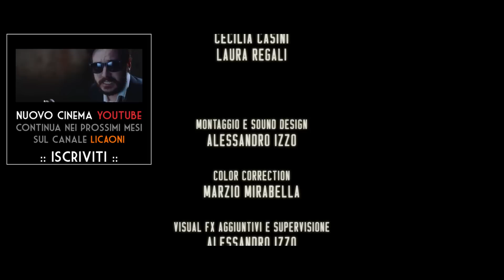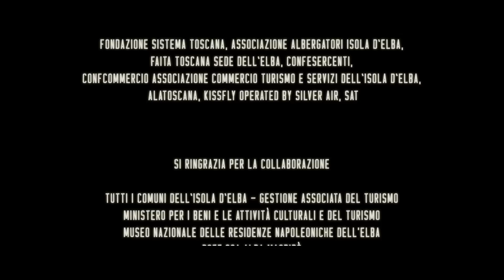ELBA - Napoleon's Legacy :: Fantasy Webmovie :: NCYT (sub ENG, FRA, DEU, ESP)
►ENG: 200 years later his exile on the island of Elba, Napoleon Bonaparte will fight his biggest battle against the Tyrant.
►ITA: 200 anni dopo il suo esilio sull'Isola d'Elba, Napoleone Bonaparte combatterà la sua più grande battaglia contro il Tiranno. ▼▼ CONTINUA SOTTO ▼▼

ELBA - L'eredità di Napoleone è un webmovie prodotto da VisitElba e i Licaoni Digital Studio per raccontare l'isola attraverso una storia fantastica, avventurosa e romantica.

NCYT (Nuovo Cinema YouTube) è un'iniziativa per presentare contenuti cinematografici su YouTube. Ogni mese, fino a Dicembre, verrà presentato un nuovo lavoro sul canale Licaoni.

:: REGIA ::
Alessandro Izzo

:: SCENEGGIATURA ::
Francesca Detti
Alessandro Izzo

:: DIRETTORE di PRODUZIONE ::
Francesca Detti

:: VISUAL FX ::
Roberto Verdiani

:: FONICO PRESA DIRETTA ::
Alberto "Abi" Battocchi

:: PRODUTTORI ESECUTIVI ::
Maurizio Goetz
Andrea Rossi
Claudio Della Lucia

:: COSTUMI ::
Evelina Dario

:: TRUCCO ::
Irene Fasulo

:: INTERPRETI ::
Margherita Coppola
Guglielmo Favilla

e con
Ilaria Di Luca
Federico Mariotti
Federico Sfascia
Cecilia Casini
Gabriele Buonomo
Alex Lucchesi (voce)

:: ALTRI INTERPRETI ::
Maurizio Goetz
Nathalie Goetz
Emma Goetz
Andrea Rossi
Francesca Detti
Angelo Ferranti
Gianluca Caldo
Luigi Mauriello

:: CASTING ::
Francesca Detti
Alessandro Izzo

:: PREVISUAL ARTIST ::
Alessandro Balluchi

:: SCULTORE ::
Giancarlo Battaglia

:: ASSISTENTE ALLA FOTOGRAFIA ::
Gianluca La Bruna

:: MACCHINISTA - ELETTRICISTA ::
Gabriele Buonomo

:: OPERATORI 3-AXIS GIMBAL ::
Alessandro Izzo
Gianluca La Bruna

:: EDIZIONE e CONTINUITA'::
Paolo Signorini

:: ASSISTENTI di PRODUZIONE ::
Cecilia Casini
Laura Regali

:: MONTAGGIO e SOUND DESIGN ::
Alessandro Izzo

:: VFX AGGIUNTIVI e SUPERVISIONE ::
Alessandro Izzo

:: COLOR CORRECTION ::
Marzio Mirabella

:: DISEGNI INTRO ::
Alberto Pagliaro

:: ANIMAZIONE INTRO ::
Paolo Signorini

:: TITOLI ::
Alessandro Izzo

:: LOCATION SCOUT ::
Stefano Luzzetti

:: SUPERVISORE MINIERE ::
Maurizio Turoni

:: BACKSTAGE ::
Alessio Tanchis

:: ANIMAZIONI BACKSTAGE ::
Paolo Signorini

:: VOICE OVER BACKSTAGE ::
Ilaria Di Luca

:: TEST BACKSTAGE ::
Francesca Detti

:: FOTO BACKSTAGE ::
Irene Lami

La canzone “Time Travel” Iker Plan Ft. Sweet Ross

Le bici sono state gentilmente fornite da RentElbaBike.it di Simone Bernardini
L’Aleatico è stato gentilmente fornito da Consorzio Elba DOC
Riprese aeree gentilmente fornite da Bruno Liconti e Stefano Rastelli

Catering Da Michele, Capoliveri

Progetto di storytelling turistico esperienziale ispirato dal Tourist Experience Design®
Tourist Experience Design® è un marchio registrato da Andrea Rossi e Maurizio Goetz

Regione Toscana, Toscana Promozione, Toremar, Acqua dell’Elba

Enit, Provincia di Livorno, Camera di Commercio di Livorno,
Comitato Promotore del Bicentenario di Napoleone Imperatore 2014,
Fondazione Sistema Toscana, Associazione Albergatori Isola d’Elba,
Faita Toscana sede dell’Elba, Confcommercio Associazione Commercio Turismo e Servizi dell’Isola d’Elba,
Confesercenti, Alatoscana, Kissfly operated by Silver Air, SAT

Tutti i Comuni dell’Isola d’Elba - Gestione Associata del Turismo
Ministero per i Beni e le Attività Culturali e del Turismo - Museo Nazionale delle Residenze napoleoniche dell'Elba
Dott.ssa Alba Macripò
Anna Bulgaresi
Lucia Soppelsa

I Licaoni desiderano ringraziare

Tenente I.R. 58 Giacomo del Gamba
Andrea Gambuzza
Mauro Pasqualini
Giacomo Vitali
Eleonora e Vanni Draghetti
Marco Teti
Enrico Lopo Battocchi
Alessandra Aprile e Maurizio Turoni
Sharna Levine Goetz
Paola Gatteschi
Francesca Campagna
Michela Arduini
Gianni Pisano
Tutto il personale dei Musei Napoleonici
Il Sig. Fabrizio
Alessandro Squarci
Marianna Conci
Cesare e i Vigili Urbani di Marciana
Il bar “La Dolce Vita”, Poggio
Il bar “La Porta”, Marciana
Il ristorante “Lo Sgarbo”, Capoliveri
L’Enoteca della Fortezza, Portoferraio
Il Meglio Farmacista, Marciana
Manlio e Maria
Ciro e Ivana
Claudio e Stefano
Maurizio e Andrea
e
Russell T.

Copyright - VISITELBA e i LICAONI - 2014

Allons-y!